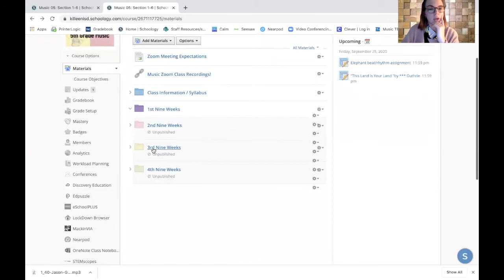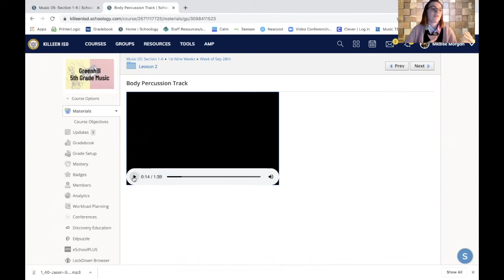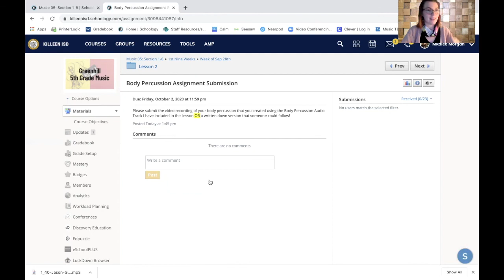Body Percussion Submission Instructions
5th Grade Week of Sep 28